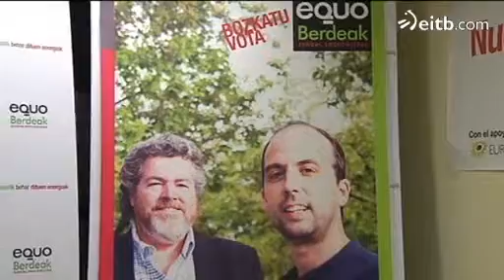Equoren ekitaldia Gasteizen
Europako Alderdi Berdearen babesa jaso du Equok bideo batean.